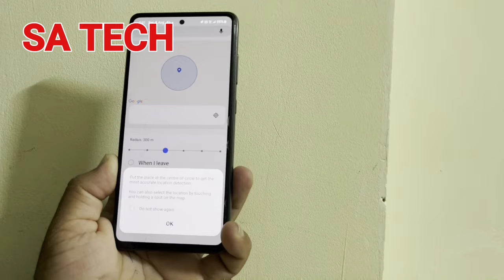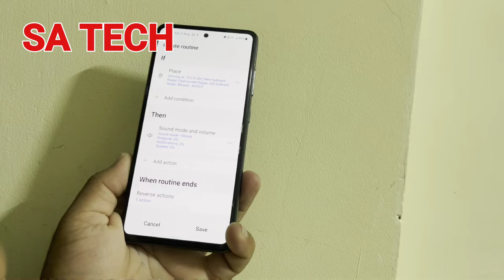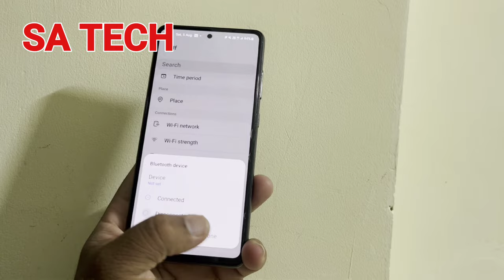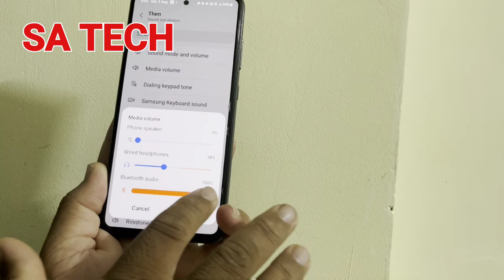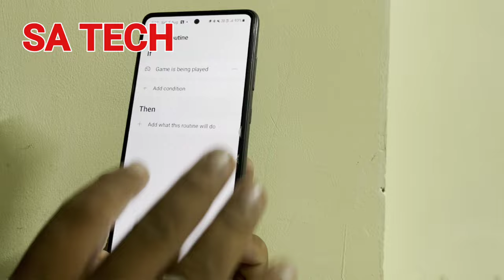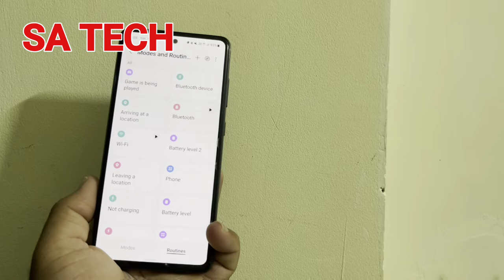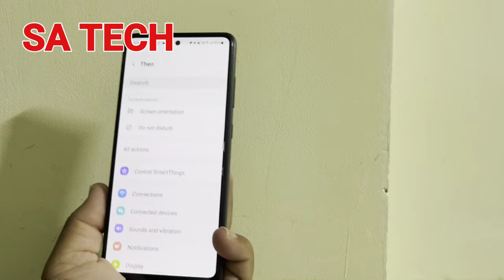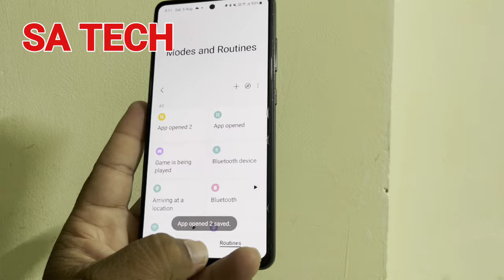5 Amazing Modes and Routines For Automate Your Samsung Galaxy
in this video i describe about set daily useful modes and routines for every samsung galaxy user